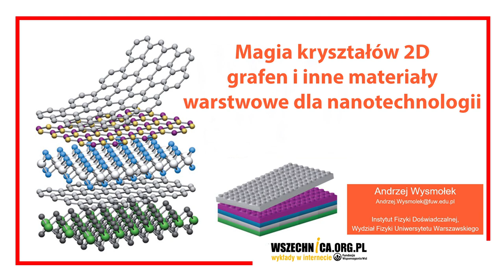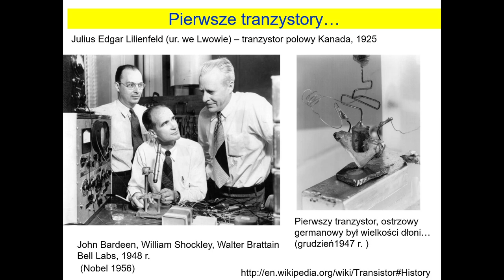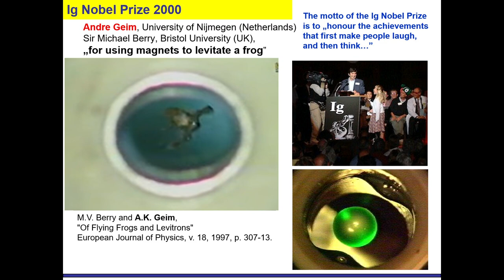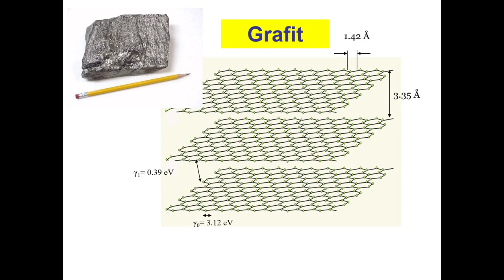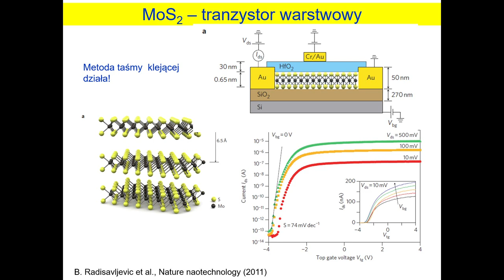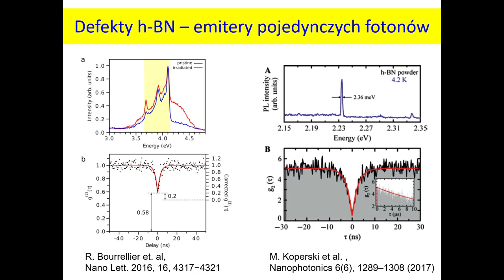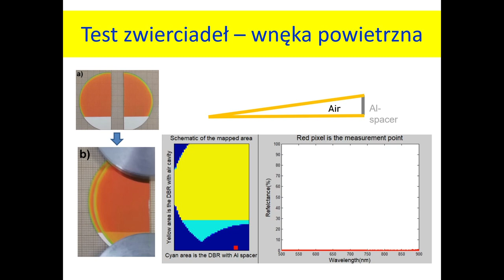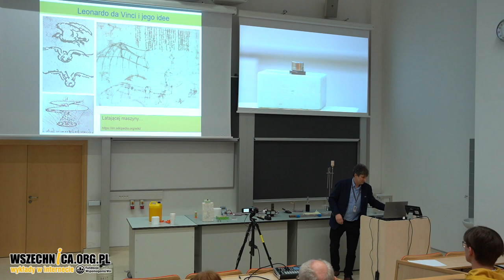Magia kryształów 2D - grafen i inne materiały warstwowe dla nanotechnologii - prof. Andrzej Wysmołek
Wykład prof. Andrzeja Wysmołka w ramach Dnia Odkrywców Kampusu Ochota [11 kwietnia 2023 r.]

Przez wiele lat naukowcy byli przekonani, że płaskie, pojedyncze warstwy atomów węgla, ułożone w strukturę podobną do plastra miodu, są jedynie wygodnym elementem teoretycznego opisu właściwości elektrycznych i optycznych kryształu grafitu. Taka swobodna warstwa, jako niestabilna wydawała się mało interesująca. Dopiero po uzyskaniu warstw grafenowych z wykorzystaniem taśmy klejącej, przyszli laureaci nagrody Nobla pokazali jak interesujące ma on właściwości. Wybuch zainteresowania grafenem otworzył zupełnie nowy obszar badań związany z innymi kryształami dwuwymiarowymi, takimi jak np. MoS2 (disiarczek molibdenu), który dotychczas był wykorzystywany jako smar odporny na wysoką temperaturę! Duża cześć tych nowych materiałów to półprzewodniki i izolatory (np. azotek boru), które wspólnie z grafenem można układać tak jak klocki Lego, uzyskując struktury kwantowe o niezwykłych właściwościach optycznych i elektrycznych. Otwiera to nowe możliwości dla nanotechnologii – w szczególności w dziedzinie elastycznej elektroniki, baterii słonecznych i wielu innych zastosowań, które postaram się przedstawić w kontekście badań prowadzonych na Wydziale Fizyki Uniwersytetu Warszawskiego.

prof. Andrzej Wysmołek – fizyk doświadczalny, profesor nauk fizycznych, specjalista w zakresie fizyki ciała stałego, profesor Uniwersytetu Warszawskiego, Instytut Fizyki Doświadczalnej na Wydziale Fizyki, w latach 2008–2016 prodziekan ds. studenckich Wydziału Fizyki Uniwersytetu Warszawskiego

Jeśli chcesz wspierać Wszechnicę w dalszym tworzeniu treści, organizowaniu kolejnych rozmówWszechnicy, możesz

1. Zostać Patronem Wszechnicy FWW w serwisie

2. Możesz wspierać nas, robiąc zakupy za pomocą serwisu Fanimani.pl

3. Możesz przekazać nam darowiznę na cele statutowe tradycyjnym przelewem
Darowizny dla Fundacji Wspomagania Wsi można przekazywać na konto nr:
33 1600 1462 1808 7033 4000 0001